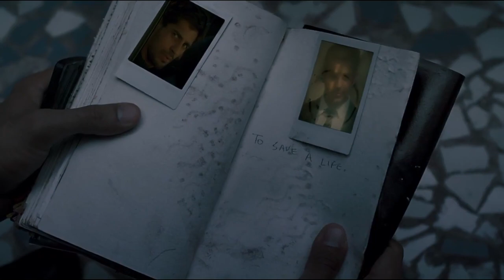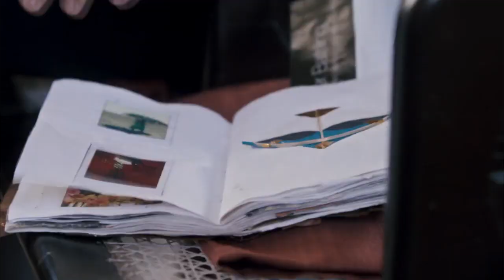Tum Hi Aana - Ek Villain Version | Shraddha Kapoor & Sidharth Malhotra VM | Marjaavaan